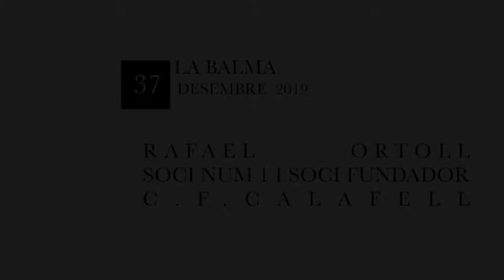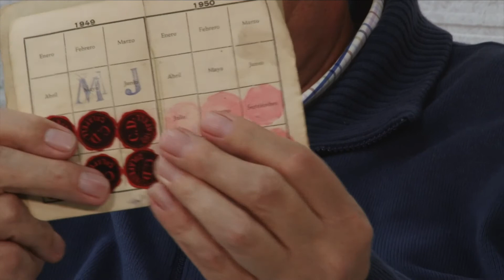La Balma num 37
Programa num 37 de "La Balma " Joan Enric Vidal entrevista a Rafael Ortoll soci fundador del Cf Calafell